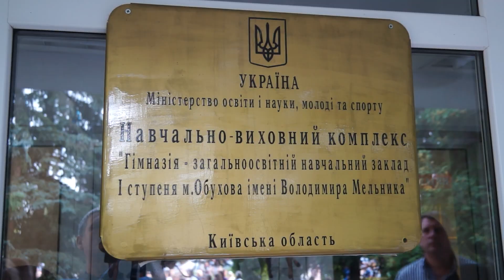Перший дзвоник - 2018 в Обухові